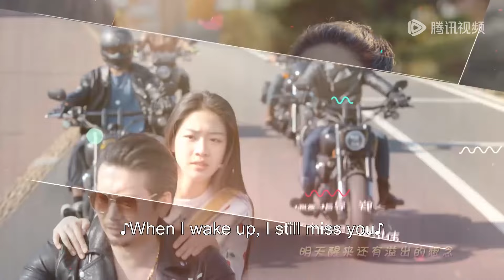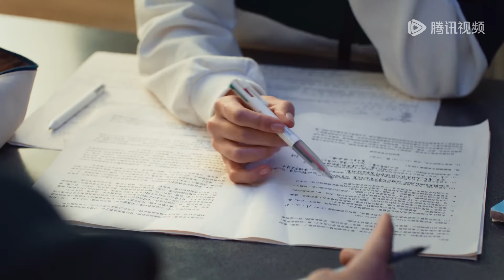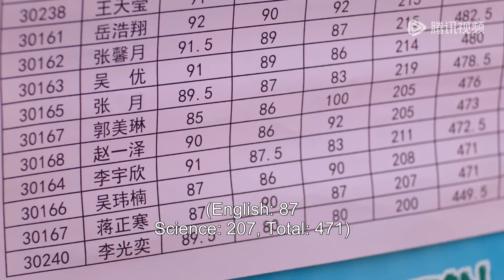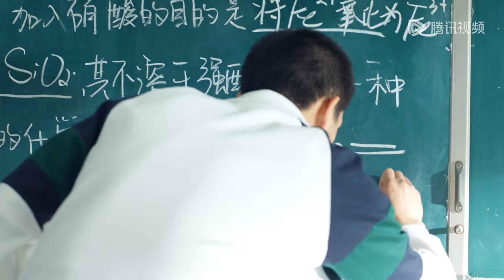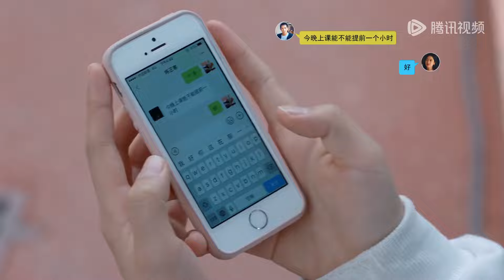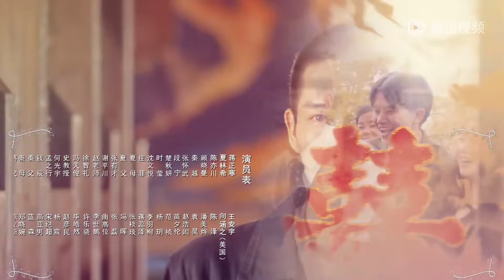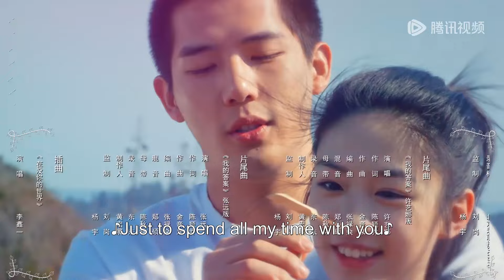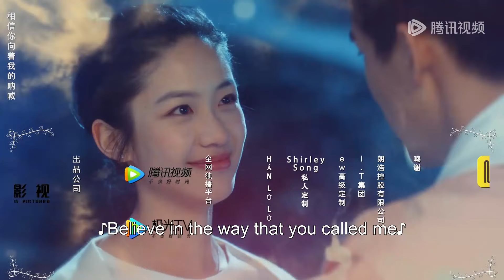ENG SUB 《百岁之好，一言为定 Forever Love》合集版 Full Version Part II ——主演：王安宇，向涵之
该剧改编自素光同的同名小说，讲述了蒋正寒、夏林希从校园勇敢追爱到进入社会历经坎坷仍携手并进、执着追梦、一路成长的故事。
☞主演： 王安宇／向涵之
【Synopsis】About the story of Jiang Zhen Han and Xia Lin Xi, who since senior high classmates experience love for the first time. From attending the same university to becoming colleagues at workplace. A love that transcends time, from youth to maturity, from school uniform to wedding dress. This is the romantic journey of Zhen Han and Lin Yi who eventually become husband and wife.
【Starring】Wang Anyu, Xiang Hanzhi